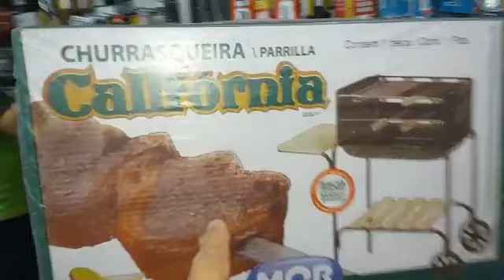Sorteio na Construir Caima